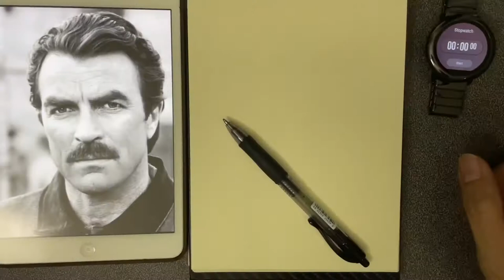Draw Tom Selleck in 10 minutes